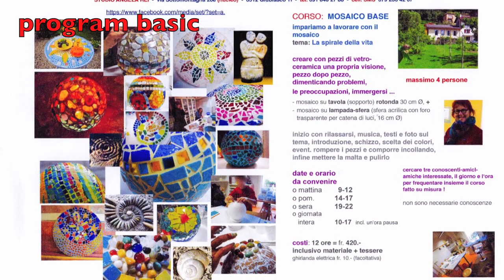Mosaic course basic + advanced :2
With the wonderful group of the mosaic-course Sissi, Doris, Elisa, Eliana  4.2017 !